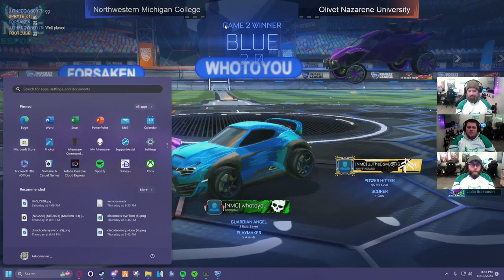[NSL] [Fall 2023] [Rocket League] [Playoffs Round of 6] Northwestern Michigan College v Olivet Nazar